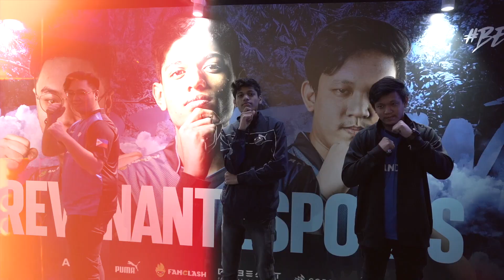Revenant Rewind: Skyesports Championship 4.0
Fan activities, Meet & Greets, LAN matches, and Santa Claus Ching - relive all the fun from the last LAN event of 2022 in this after-movie.